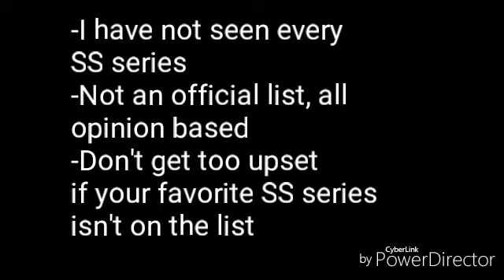My Top 5 favorite Super Sentai series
Timecodes
0:00 Intro
0:46 Kakuranger
2:06 Boukenger
2:59 Go-Onger
4:02 Gokaiger
6:09 ToQger
7:24 Outro